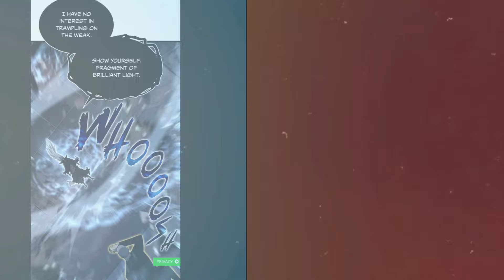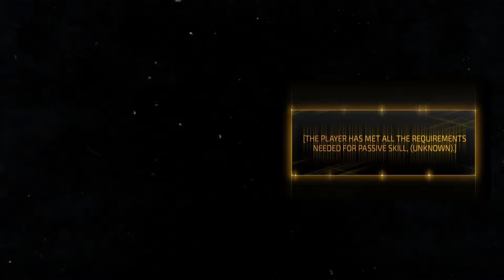Final Arc And End Of Solo Leveling Full Episode Explained In Hindi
Watch our latest video as we dive deep into the final arc and ending of Solo Leveling, fully explained in Hindi. Join us as we break down all the key plot points, character developments, and epic showdowns. Get ready for a comprehensive analysis and discussion of the thrilling conclusion to one of the most popular manhwa series of recent years!

Timestamps :
0:00 - Monarchs vs Sung JinWoo
11:15 - Why Shadow Monarch chooses JinWoo
28:00 - JinWoo meets his father for final time
30:00 - Final battle preparation starts !
41:45 - Future prediction of JiNWoo
42:42 - Dragon King vs Sung JinWoo Final Battle starts

⌛Previous Videos -

🔍Keywords/Queries:

Sung Jinwoo FINAL FORM
Happy Ending Solo Leveling
Sung Jinwoo FINAL Battle With Dragon Monarch
Solo Leveling Jinwoo vs Dragon King
Sung Jinwoo character development
Solo Leveling Complete breakdown
Sung Jinwoo FINAL BATTLE ARC starts
Final Arc Solo leveling begins !
Jinwoo vs Anteras
Solo leveling Full final arc explained in hindi